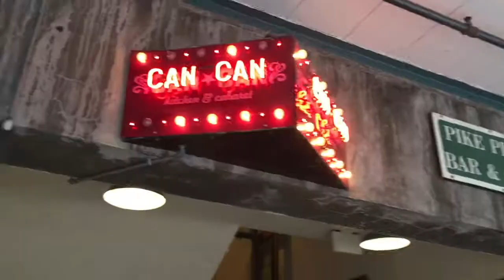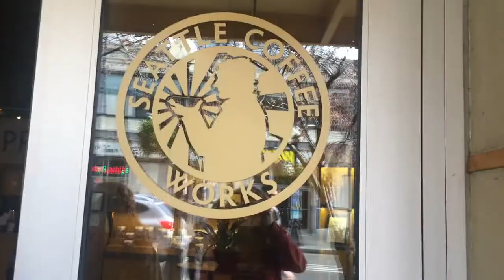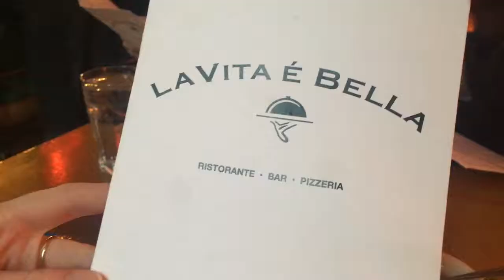Seattle Day 4 // Spring Break 2018